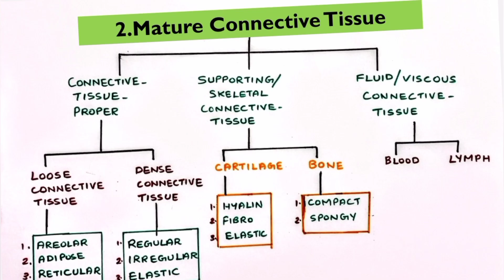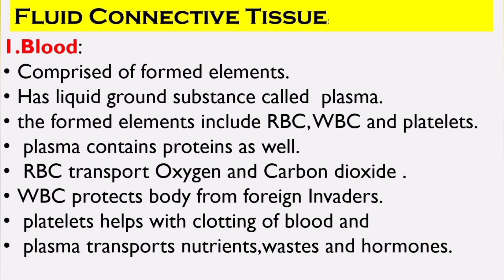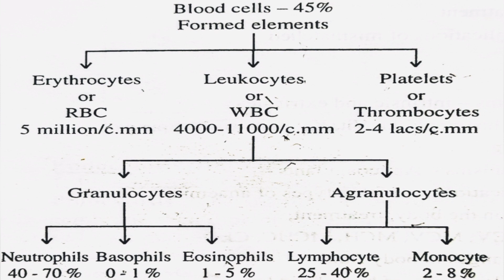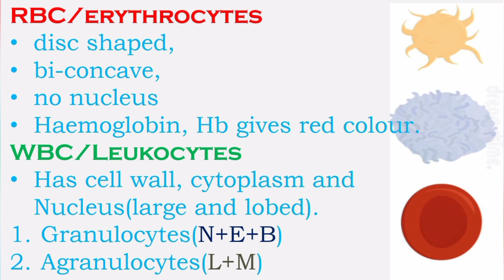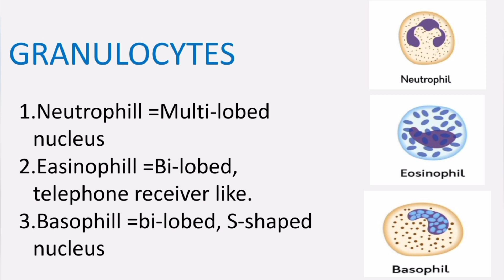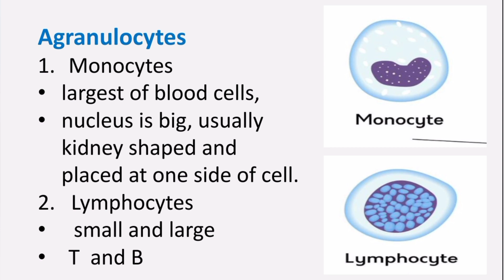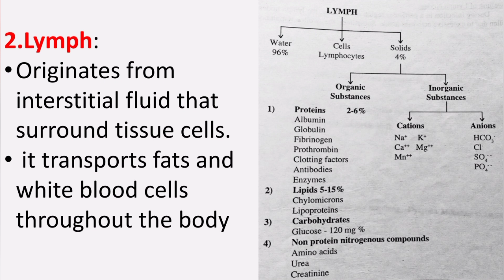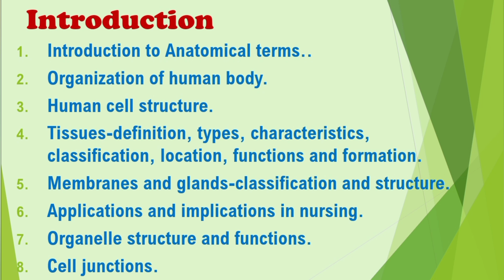Structure of fluid/viscous/liquid connective tissue explained in malayalam/nursesmotive/ANATOMY